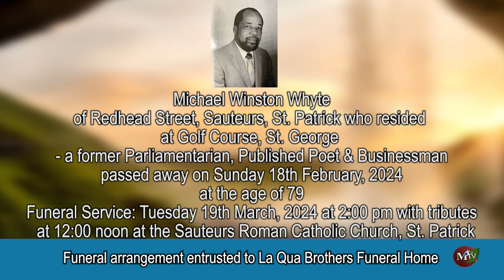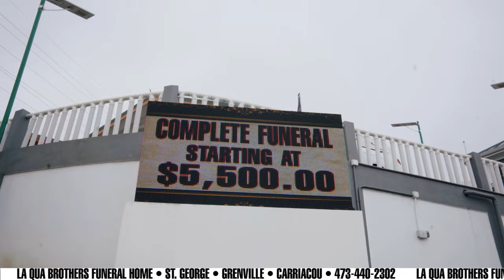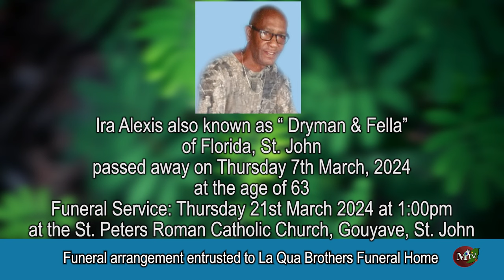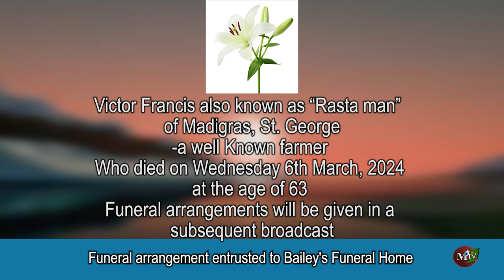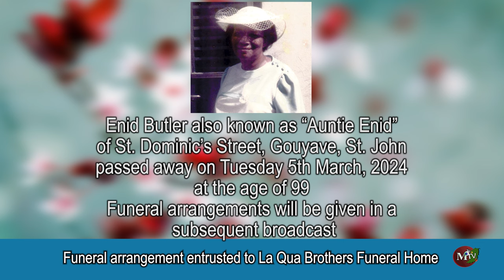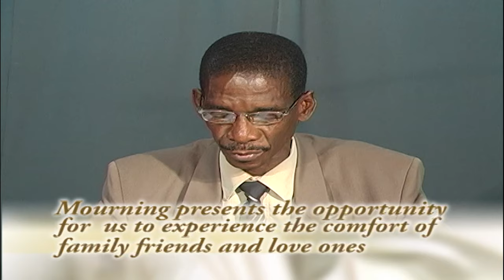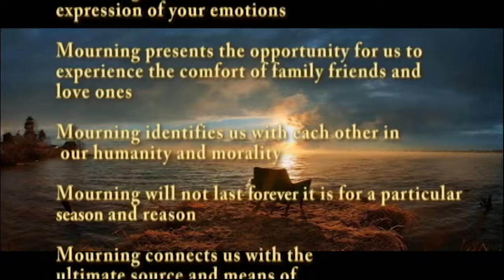MTV OBITUARIES 15TH -MARCH-2024